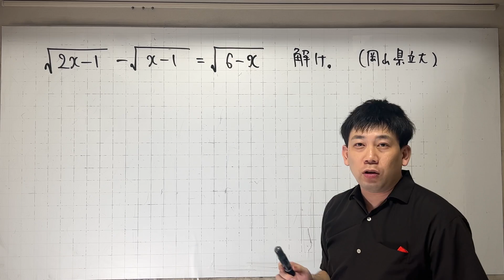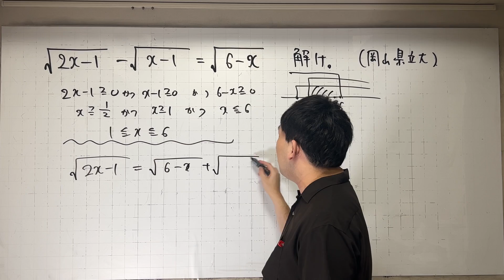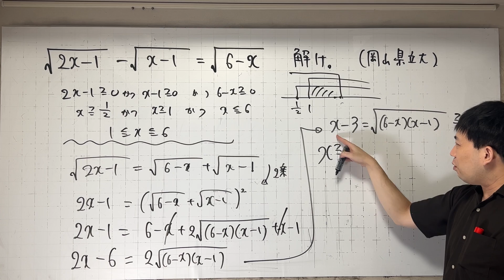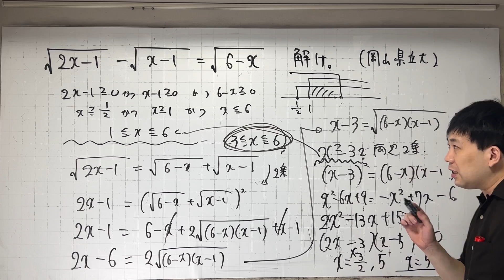ルートを含む方程式